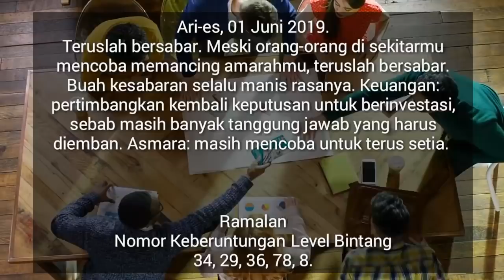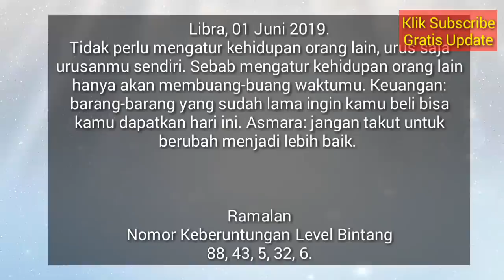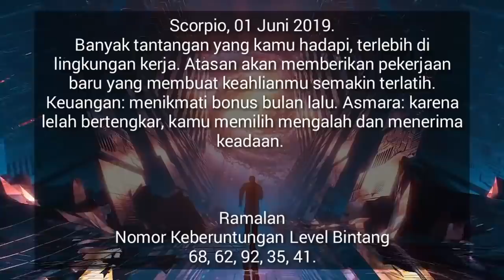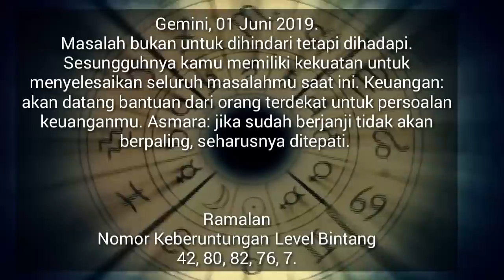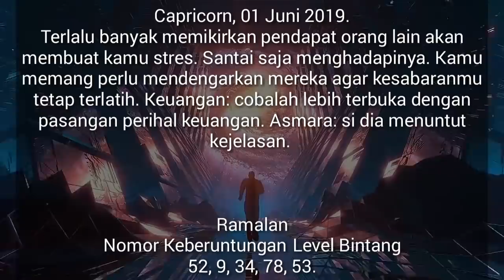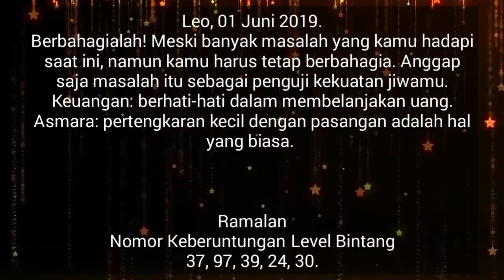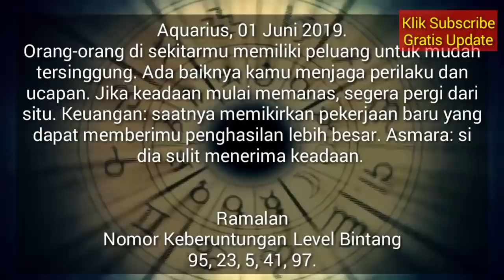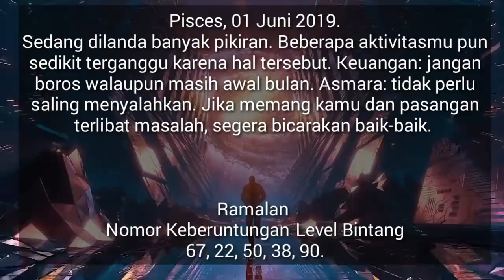RAMALAN ZODIAK HARI INI SABTU 1 JUNI 2019 | ZODIAC PREDICTION JUNE 1, 2019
Hai sahabat zodiak Ramalan Zodiak hari ini telah update silahkan menonton.

RAMALAN ZODIAK Minggu INI 2 Juni - 2 Juni 2019,ramalan sagitarius hari ini,ramalan scorpio hari ini

RAMALAN ZODIAK HARI INI Sabtu 1 Juni 2019 | ZODIAC PREDICTIONS June 1, 2019

RAMALAN ZODIAK HARI INI Minggu 2 Juni 2019 | ZODIAC HOROSCOPE June 2, 2019

RAMALAN ZODIAK HARI Sabtu 1 Juni 2019 | ZODIAC PREDICTIONS June 1, 2019

RAMALAN ZODIAK HARI Sabtu 1 Juni 2019, dibahas Lengkap KEUANGAN - CINTA - KESEHATAN Secara Singkat dan Irit Kuota, tidak Durasi Lama Seperti Channel Ramalan Lain. Terima Kasih Ya.